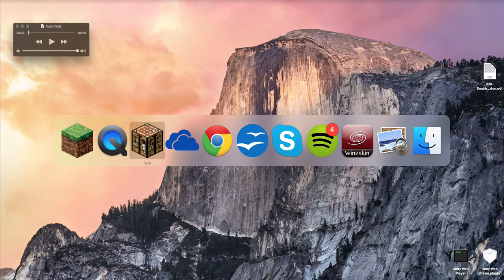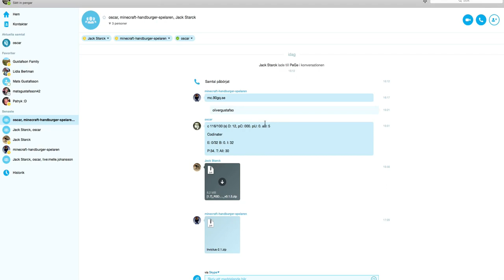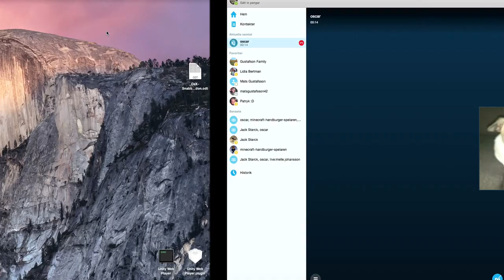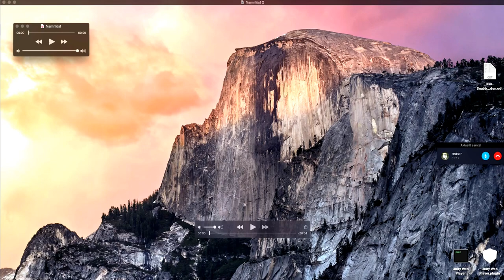Minecraft- chalenges med melvin & oscar